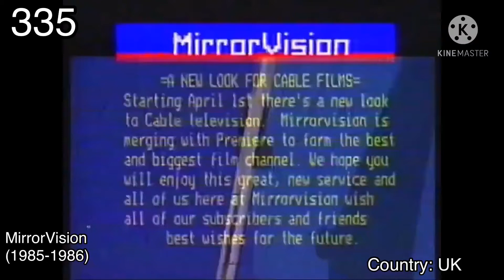Top 500 Scariest Logos (Part 4, 350-301) (2/3)